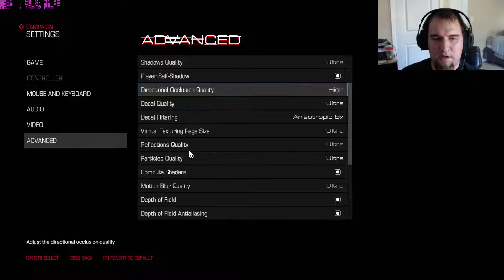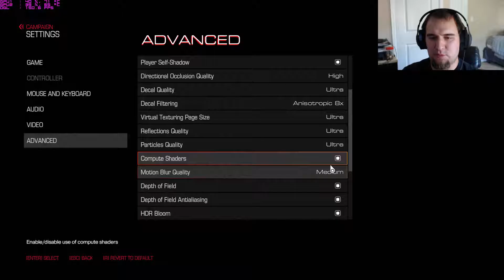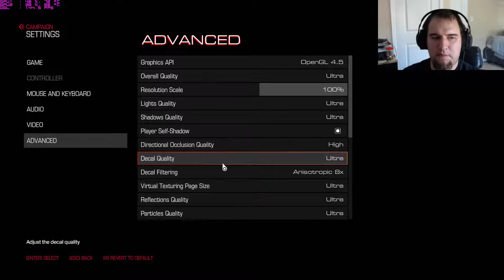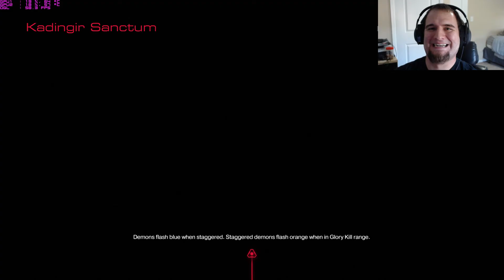NanoElite666 Plays... DOOM! Part 7.1 - Go to Hell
Hey everyone!  I'm NanoElite666 and you're watching me play DOOM!

In this part I go to Hell.  I mean come on, it's DOOM.  It had to happen at some point, right?  I find a shiny new murder toy in the Gauss Cannon, find a shiny new demon to murder in the Cacodemon, and finally get myself killed in an actual combat situation.  Hooray dying!  Also, Chaingun.

And if you have any suggestions for something you think I should play in the future, or if you just want to let me know how I'm doing, just give me a shout in the comments below!  PC and PS4 only, because that's all I can record on at the current time.